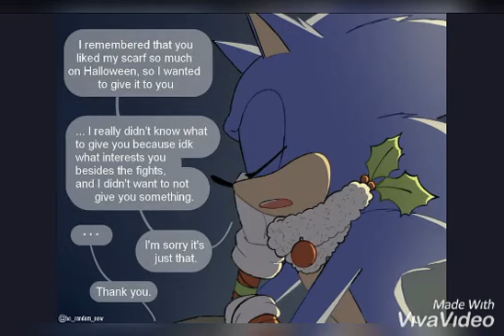cute sonadow comics #1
This video contains SONADOW or
boy x boy related things so, if you don't like this topic please PLEASE get out of this video and go watch something else! thank you!❤

you can find all the artist if you go to instagram, go to search and type sonadow and go to the hashtags then look for the comics.